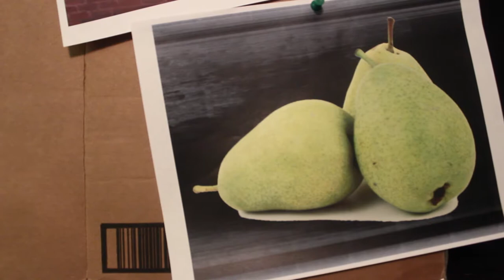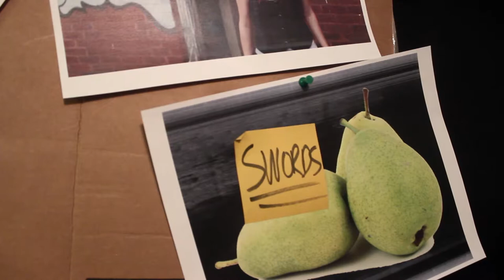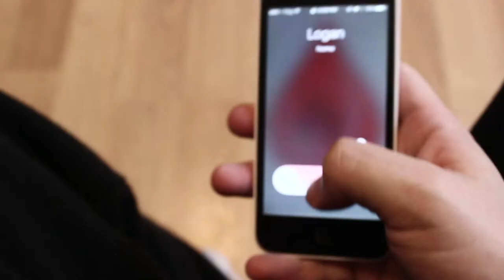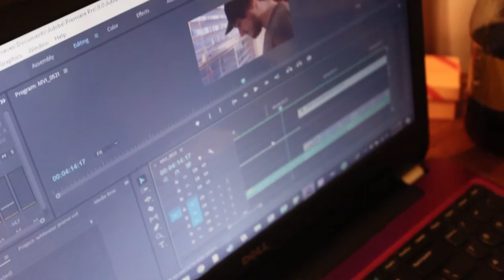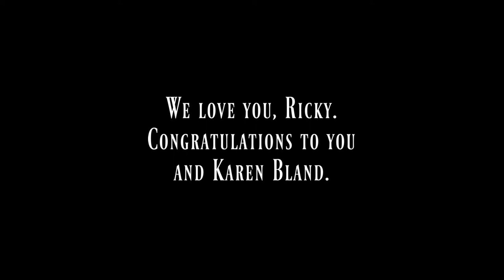The Bland Bachelor Boys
Flickr:
AmethystPictures